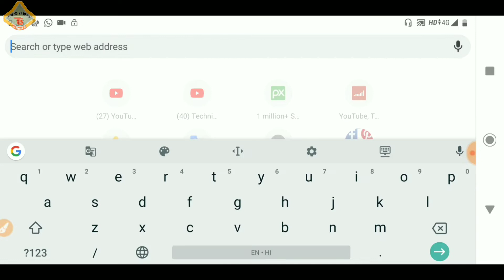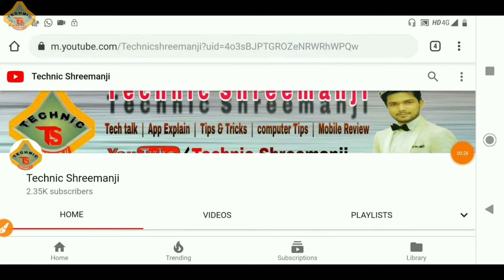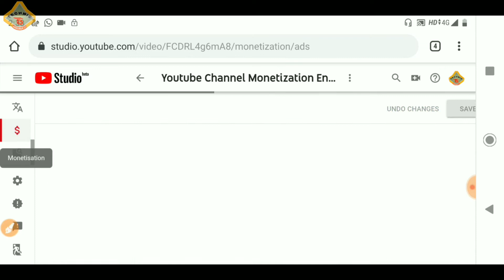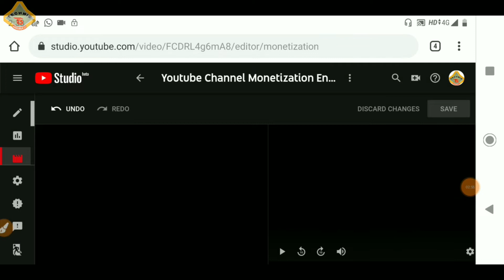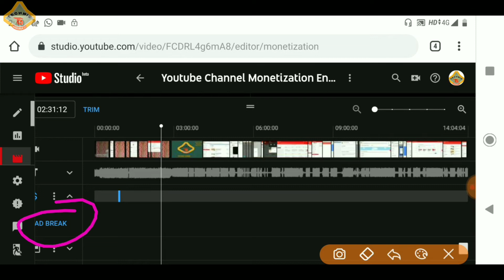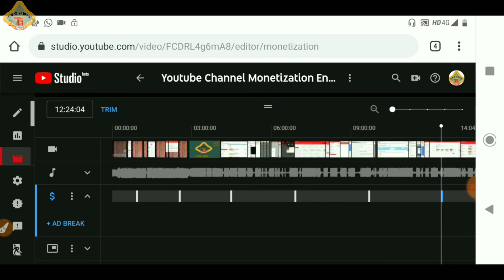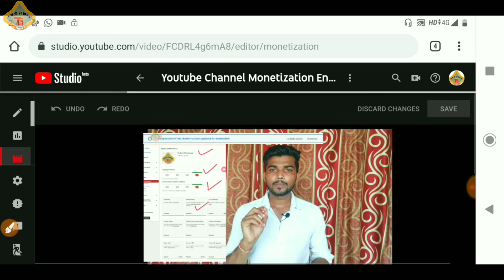How to add Automatic mid-roll ads in your YouTube video? (Step By Step)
How to add/Apply Automatic mid-roll ads in your YouTube video? Learn Step By Step in Studio Beta

Best motivational YouTube channel:
I upload video on Technic Shreemanji YouTube channel daily in Hindi like:

About : Technic shreemanji is a YouTube ChanneI, where you will find technological videos & others video in Hindi. !!!